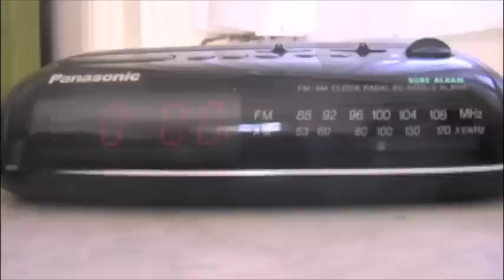Dan Deacon - Snookered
A dreamy video I made for Dan Deacon's "Snookered" off the album Bromst. Playing around with Final Cut Pro for the first time.

lyrics
been round this road so many times
feel like its skin is part of mine
this taste of milk is almost gone
still got no shame, but not for long!
been wrong so many times before
but never quite like this
heard all, in the rain, but the rain all turned to piss

i hope to make it home one day
i doubt that day will come